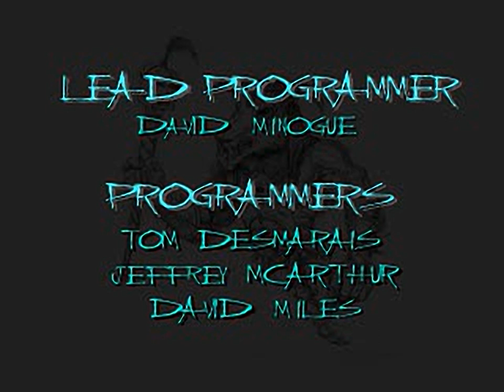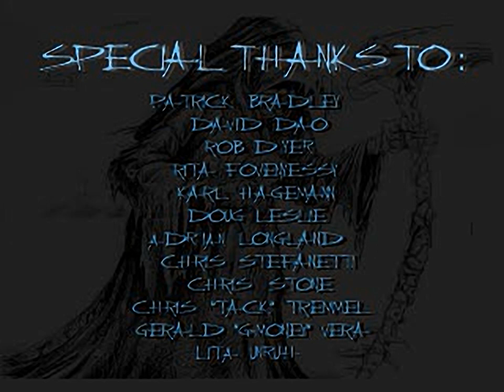Akuji the Heartless - all videos for the Playstation 1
00:00 - BOSS1.STR
00:19 - BOSS2.STR
00:30 - BOSS3.STR
00:55 - GEX.STR
02:08 - INTRO.STR
03:22 - OUTRO.STR
05:51 - SECRET.STR
06:44 - TSANIM.STR